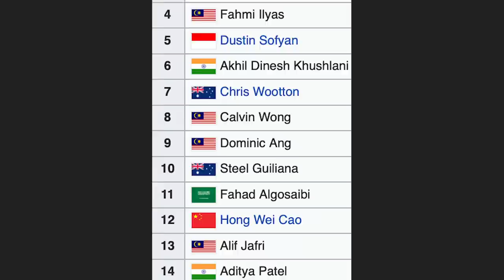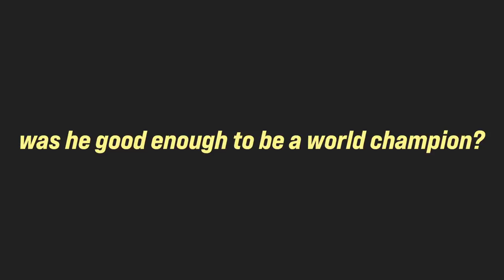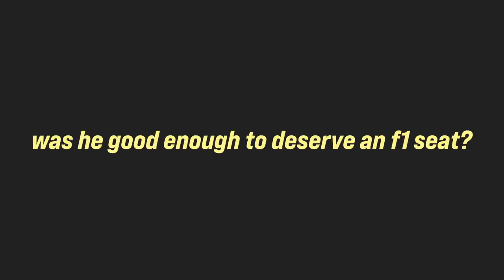Rio Haryanto: Where Is He Now?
Rio Haryanto was the first Indonesian Formula One driver, but his career wasn't really indicative of a future world champion. When he left F1, he's still done some racing here and there, so I set out to answer the question: where is Rio Haryanto now?